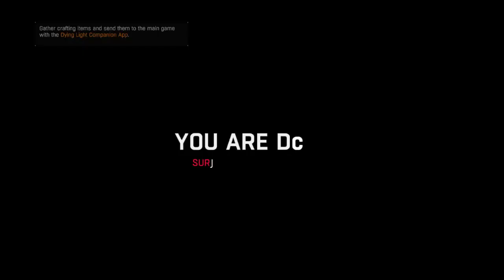DYING LIGHT - Slackers Play - Demolition Man [Episode 5]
New Dying Light Gameplay - Dying Light Gameplay, Survival, Weapons, Armor, Zombies, & so much more! Check it out!

►GAME INFO
Name: Dying Light
Developer: Techland
Publisher: Warner Bros. Interactive
Platforms: PS4, XBOX ONE, WINDOWS PC
Release Date: Jan 27, 2015